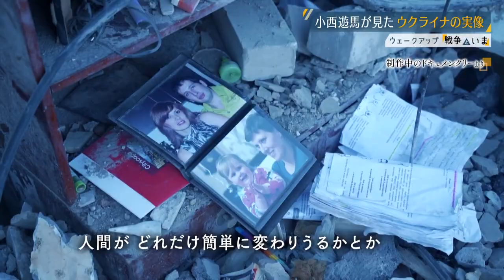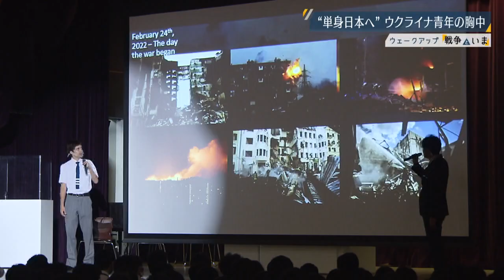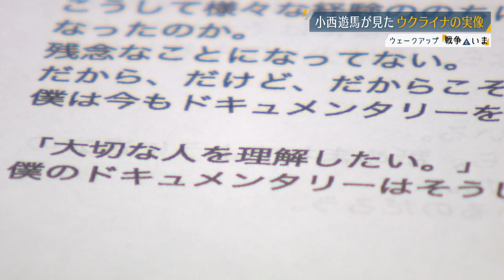【ウェークアップ～「戦争」と「いま」～】ジャーナリスト・小西遊馬が見たウクライナの実像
ジャーナリストでありドキュメンタリー作家としても活動する小西遊馬（24）は、2022年3月、ロシアによる軍事侵攻が始まって間もないウクライナを取材。見つめ続けたのは、非日常の中、生きることを強いられたウクライナの人々だった。そして今回は、大阪の高校にたったひとりで避難してきたウクライナ人青年を取材した。家族と離れて過ごす青年の胸中を知ることとなった小西。何を感じ、伝えていくのか―

★「ウェークアップ～『戦争』と『いま』～」2022年8月13日放送分より
9月10日（土）13：59まで「TVer」「GYAO!」「ytvMyDo!」で見逃し配信中！
見逃し配信では、スタジオで小西遊馬さんが語った取材後記のほか、山崎怜奈さんのプレゼン、鈴木福さんの広島取材や中谷キャスターによる“有事への備え最前線”などをご覧いただけます。